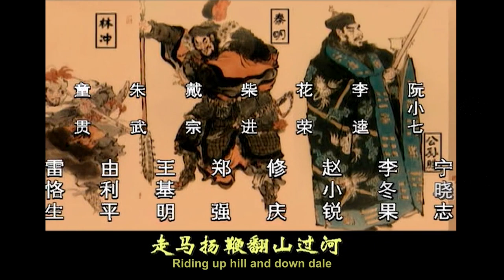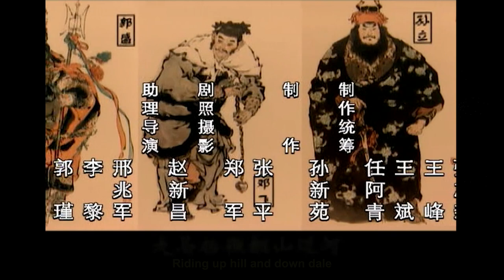Water Margin Ending Song - Heaven, Earth and Man | Original Sound Track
天时地利人和
Heaven, Earth and Man
(pinyin: tiān shí dì lì rén hé)

中英歌词对照
Lyrics in Chinese & English

茫茫乾坤方圆几何
In this vast world

长传我千百年民族魂魄
Runs the spirit of our nation, long inherited through the ages

旧日宫墙 寻常巷陌
By the old imperial walls and on the streets and alleys

是谁把英雄的故事一说再说
Who's telling stories of heroes over and over again?

走马扬鞭翻山过河
Riding up hill and down dale

轻生死重大义男儿本色
Heroes risk their lives for justice and righteousness

几番起落 风雨振作
Ups and downs, twists and turns

赶他个天时地利与人和
Striving for the right time, right place and right people

🎬Music Video Clipped from the Chinese TV Series Water Margin 水浒传

【TV Series】Water Margin 水浒传